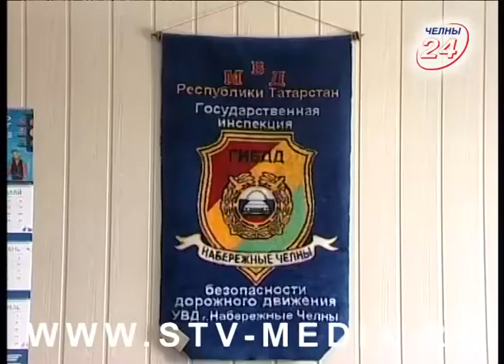Мотовсадники и ГИБДД: о проблемах байкеров в городе